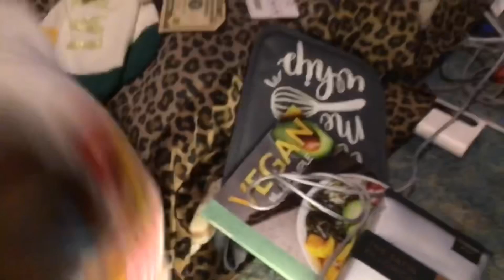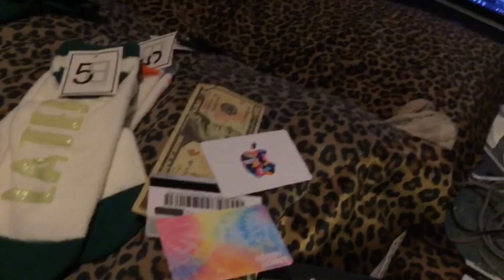Jody’s World 269 (Christmas Day)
Christmas 🎄 with family went sledding and open gifts